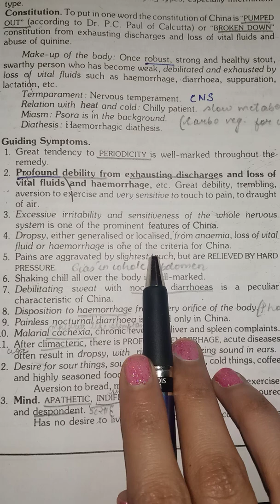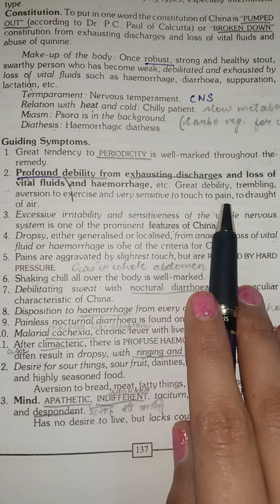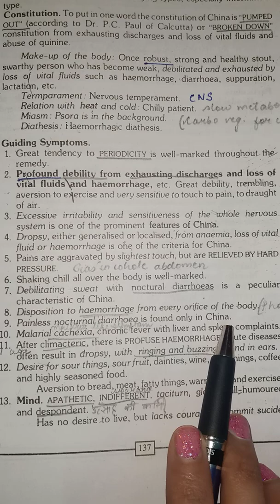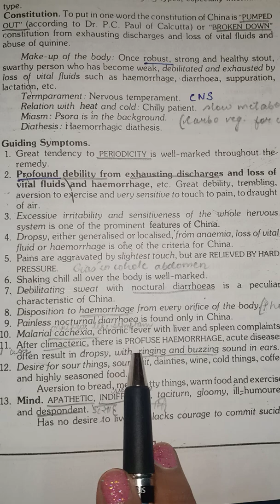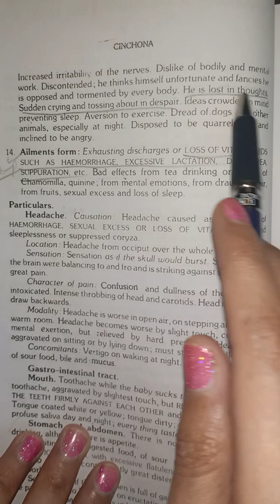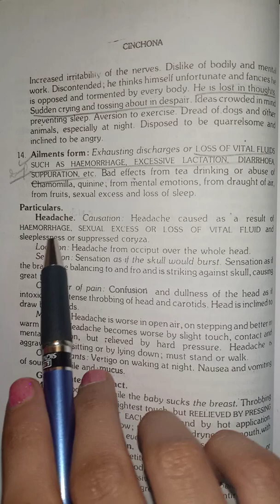Cinchona officinalis (china) homeopathic medicine easy Hindi explanation